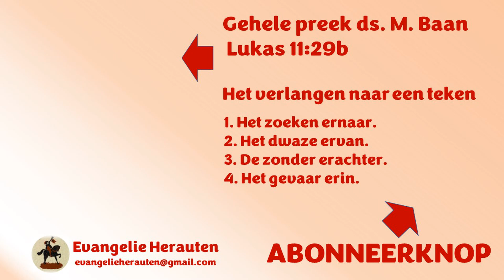U krijgt een teken: een traan of een hele toeleidende weg of wanhoop of vreugde. En wat heb je dan?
Dit fragment was bedoeld om uw aandacht te trekken. Dat is gelukt. Welkom in de kerk! Dit fragment komt uit een preek van ds. M. Baan over Lukas 11:29b  "Het verlangen naar een teken."

1. Het zoeken ernaar.
2. Het dwaze ervan.
3. De zonder erachter.
4. Het gevaar erin.

Preken van ds. M. Baan staan met zijn toestemming op Evangelie Herauten.